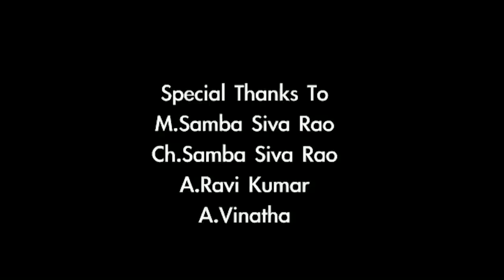Wife Exchange || New Telugu Short Film 2022 || Molabanti Ramesh( Tiktok) || Saga Films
Watch WIFE EXCHANGE New Telugu Short Film By Saga Films | Molabanti Ramesh

Please Watch And Share Wife Exchange Short Film Tell Us Your Valluble Comments On Comment Section

Cast                    : Molabanti Ramesh
                              Radha Swamy
                              Devi
                              Raj

DOP                     : Venkat

Story Dailogues : Molabanti Ramesh

producer             : Saga Film Production